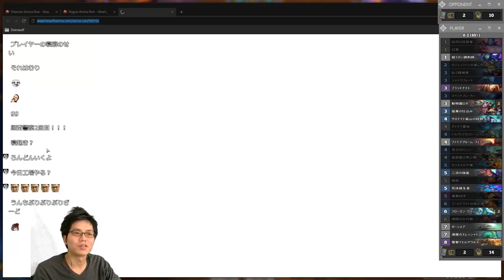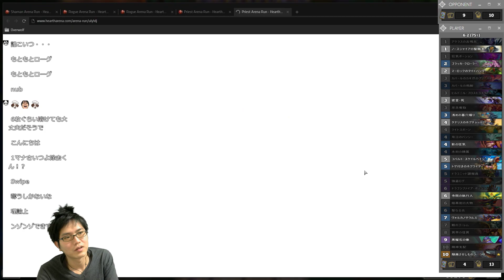凍てつく玉座 闘技場/アリーナ いろいろかなa